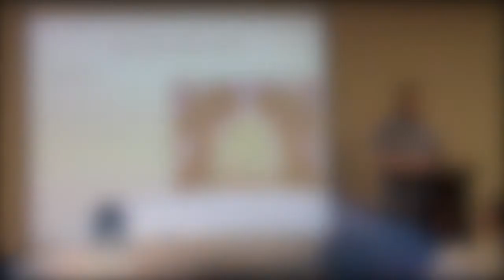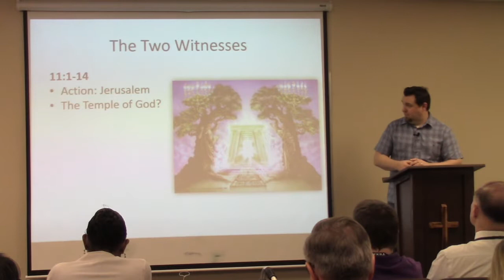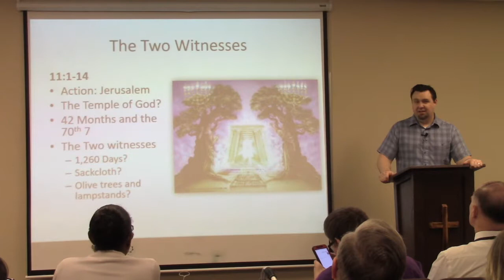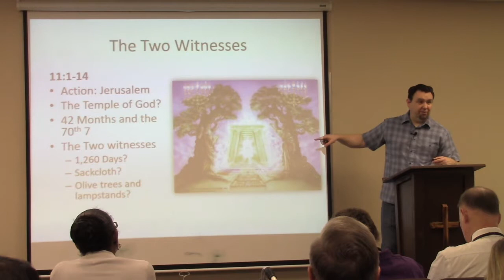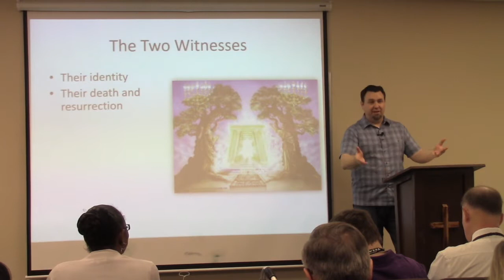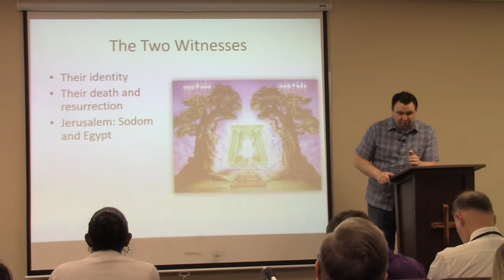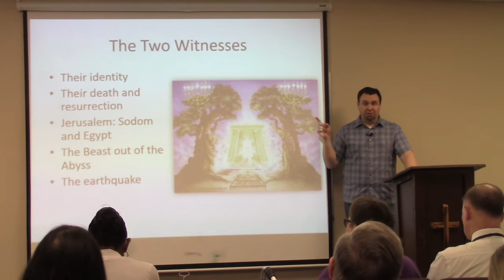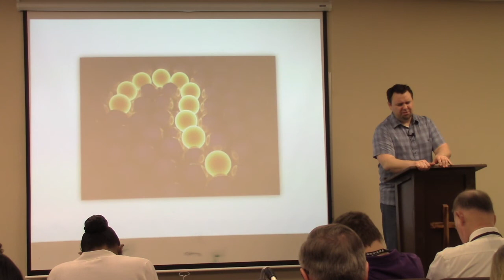2GAB Revelation: The 2 Witnesses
This is the lesson on the 2 Witnesses from the book of Revelation as taught by Jeremy D. Little.  This section covers Revelation 11:1-14.